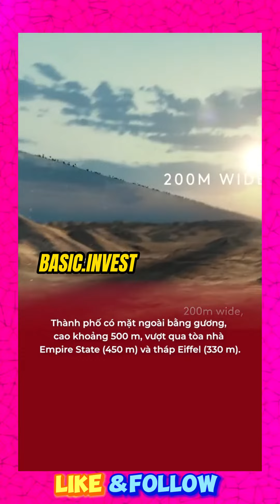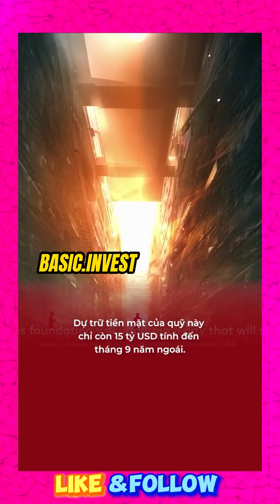Nhà giàu quay xe xây thành phố 170km với 1500 tỷ đô la còn hơn 2km ở Ả rập xê út|Chứng khoán hôm nay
Trong thị trường chứng khoán, chỉ báo (hay còn gọi là indicator) đóng vai trò quan trọng trong việc đánh giá và dự đoán xu hướng giá cổ phiếu và thị trường.
 Chúng là các công cụ phân tích kỹ thuật được sử dụng để đo lường sự biến động của giá cổ phiếu và các thông số liên quan.
Mỗi chỉ báo có một cách tính toán và một ý nghĩa riêng, giúp nhà đầu tư đưa ra quyết định đầu tư thông minh

Video về mẫu hình thị trường chung điều chỉnh ,cổ phiếu hồi phục và tăng lại như thế nào
Video về các mẫu hình chứng khoán hay diễn ra ở Việt Nam- Mẫu hình 02
Video hướng dẫn lướt sóng không lỗ cho người không biết phân tích lãi trên 100%